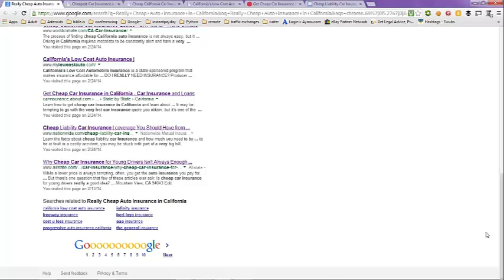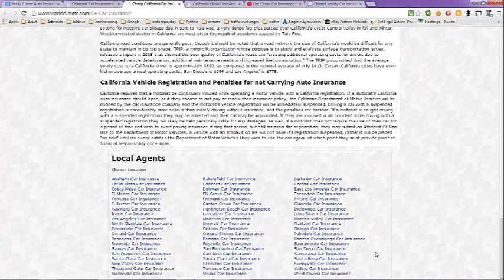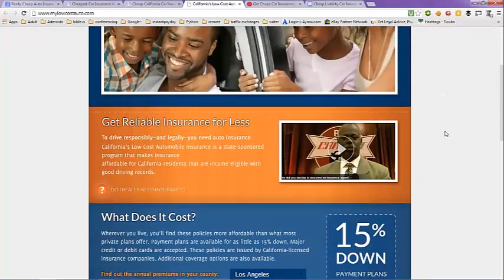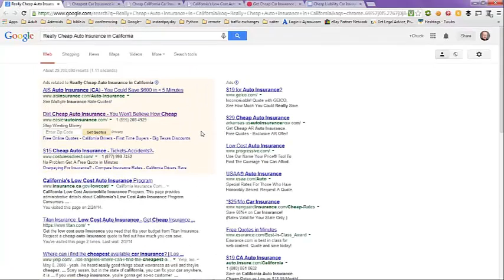Really Cheap Auto Insurance in California